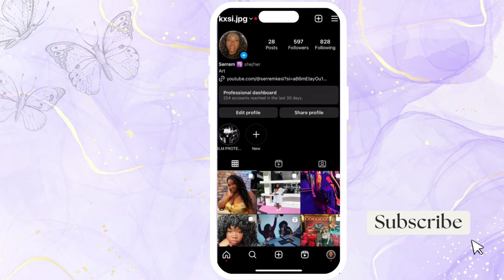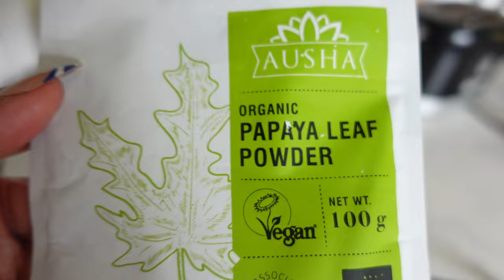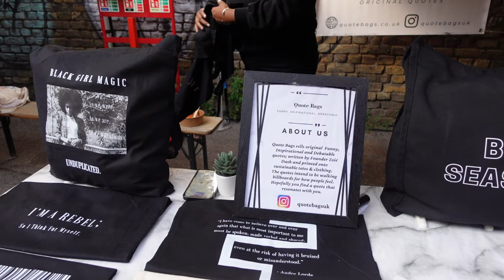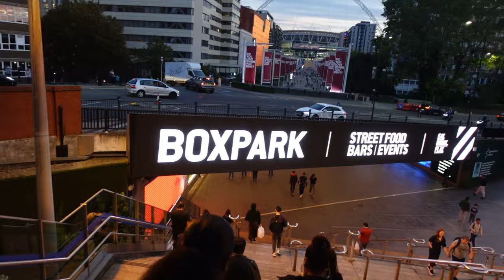Exploring Black-Owned Hackney | Week Vlog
Get ready to explore the vibrant and flavorful world of "Black Owned Hackney" with us! 🌟 Join our adventure as we discover the hidden gems and delicious bites in this incredible community. From soulful dishes to unique shops, we're on a mission to support and celebrate the thriving Black-owned businesses in Hackney. Come along for the ride and let's dive into a day filled with culture, laughter, and unforgettable experiences! 💃🕺🍔🛍️

Photography pages
SerremKesivisuals.com